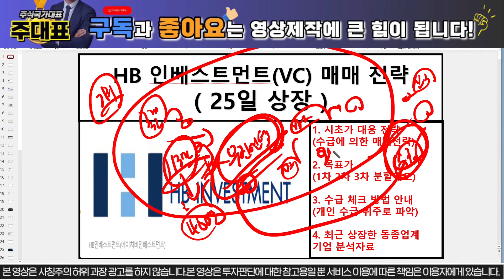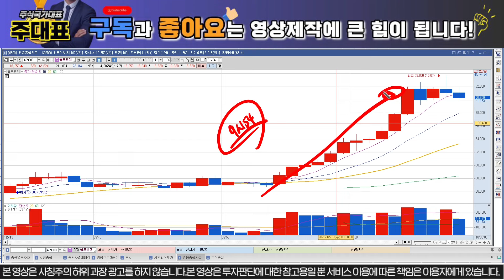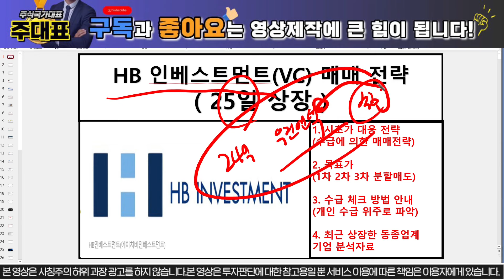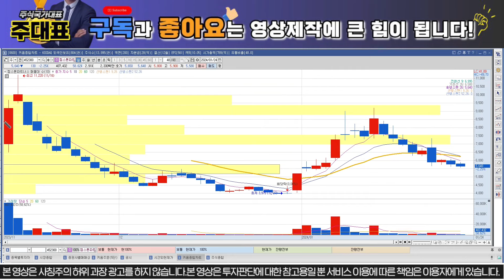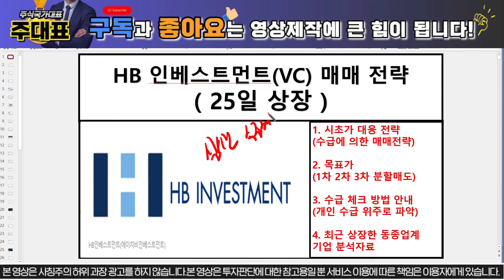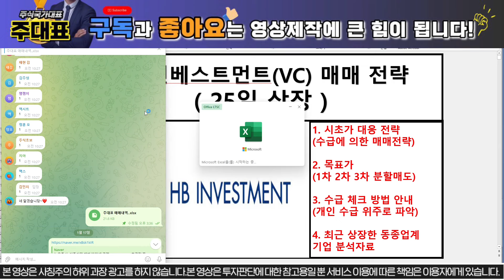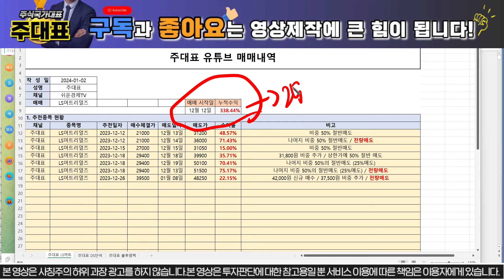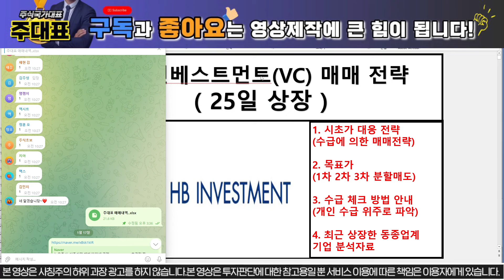[HB인베트스트먼트 신규상장주] 25일 오늘 상장전 필수 시청 영상 ! 시초가 000 % 출발시 풀매수 !! "이 가격" 찍으면 폭락 주의 하세요 !!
여러분의 주식의 길을 정확하게 인도해드리겠습니다.

"우둔한 사람은 기회를 몰라보고 평범한 사람은 기회를 기다리며 현명한 사람은 기회를 붙잡는다."

10초만 투자하셔서 문자 보내셔서 관망이라도 해보세요.

"HB" 라고 문자 보내주시면 텔레그램 초대 드립니다